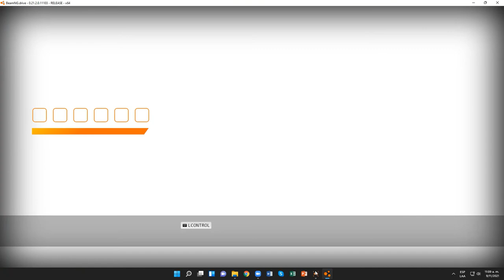BeamNG.drive (Pruebas contrarreloj) (Toyota Corona [White])